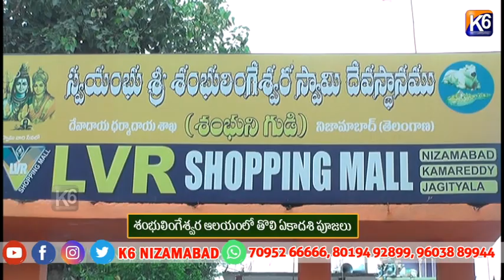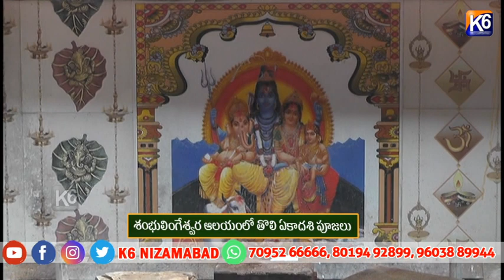శంభులింగేశ్వర ఆలయంలో తొలి ఏకాదశి పూజలు ||K6 NEWS 17-072024